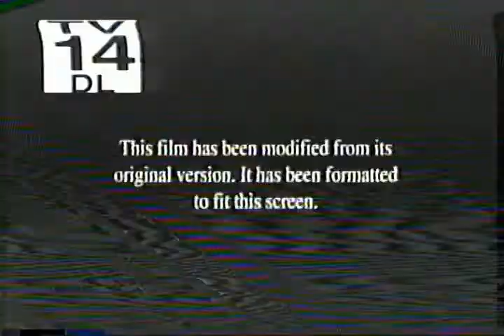Modified Screen/Sony Pictures Classics/Vans Off The Wall Productions/AOP Productions (2001)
From the start of a 2005 IFC airing to Dogtown and Z-Boys.

Uploaded/captured by muv.